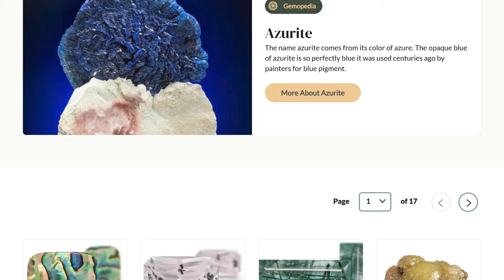All About Kyanite | Gemstone Facts & Science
On today's unboxing, we're checking out Kyanite, a unique blue stone with strange physical properties. Learn about Polymorphs, directional hardness, and see some destructive tests for gem identification. Plus cool rough specimens and rare faceted gems!

00:56 - Rough Kyanite
02:39 - Kyanite Jewelry
05:04 - Scratch Test & Fracture
07:48 - Andalusite & Sillimanite

Gemstones.com is one of the leading experts on gemstones and is the best source on YouTube for all things gem related. Featuring gem history, the science behind the stones, gemstones in pop culture, and much more, you too can become a gemology expert by immersing yourself in the Gemstones.com channel. Rebecca, our host, is a Graduate Gemologist from the Gemological Institute of America and has an FGA from the Gemmological Association of Great Britain.